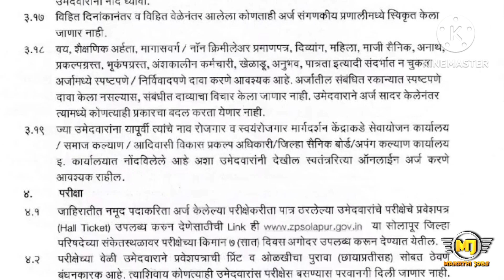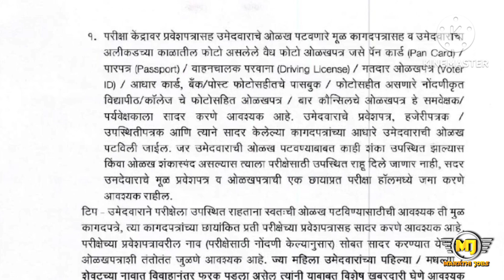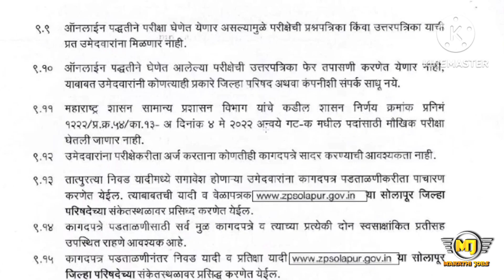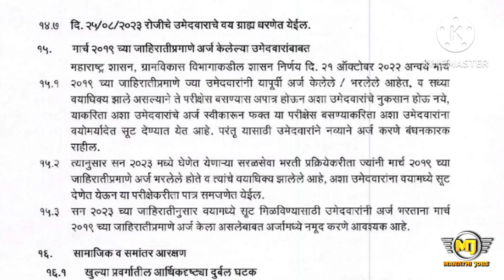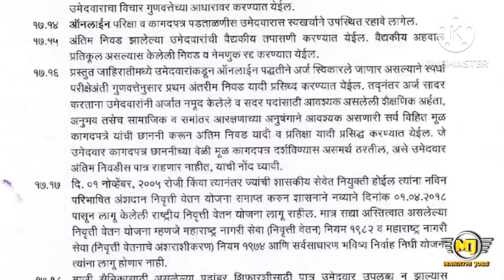जिल्हा परिषद भरती- 19,460 जागा | सोलापूर जिल्ह्यात 674 पदे | पात्रतेनुसार पदांची माहिती | ZP Bharti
सोलापूर जिल्ह्यात 674 पदे | पात्रतेनुसार पदांची माहिती |

(अर्ज करण्यापूर्वी जाहिरात वाचून संपूर्ण खात्री करूनच अर्ज करावेत )
अधिक माहितीसाठी व नवीन अपडेट्स मिळवण्यासाठी